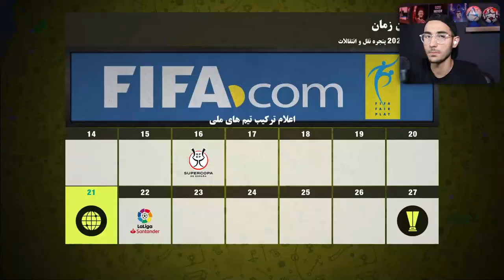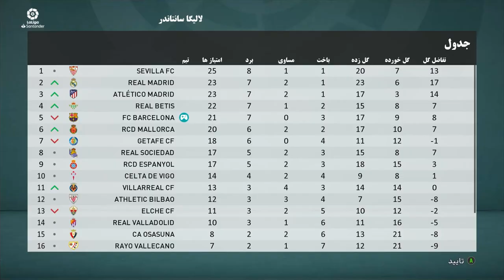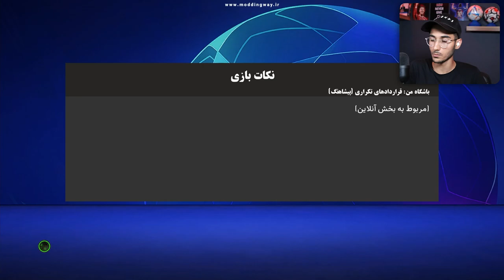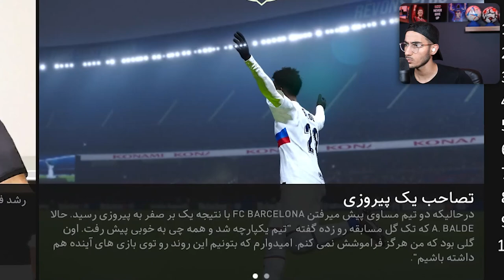رونالدینیو و پسرش (فیس واقعی) در PES 21😱🔥پدر و پسر بارسلونا رو قهرمان میکنن؟😍⚽️🏆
رونالدینیو و پسرش (فیس واقعی) در PES 21😱🔥پدر و پسر بارسلونا رو قهرمان میکنن؟😍⚽️🏆 رونالدینیو ، پسر رونالدینیو ، پدر و پسر ، رونالدینیو و پسرش.